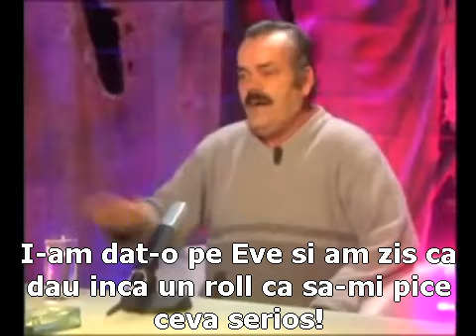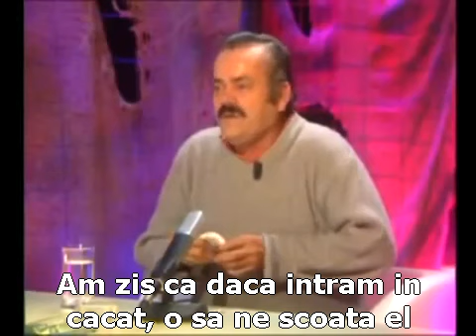Povestea unui jucator din Wood V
League of legends, parodie.
Acest clip nu imi apartine, am contribuit doar cu o traducere adaptata.
Acest clip este un pamflet si trebuie tratat ca atare.